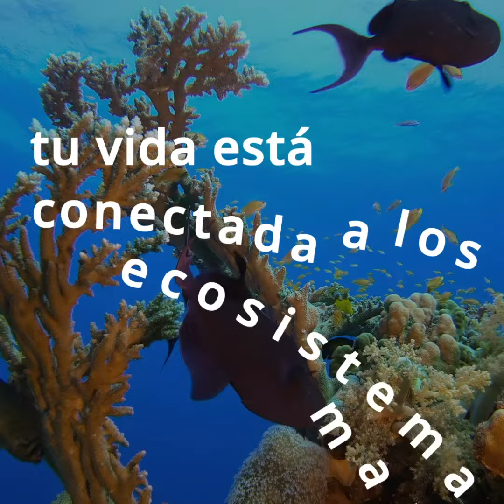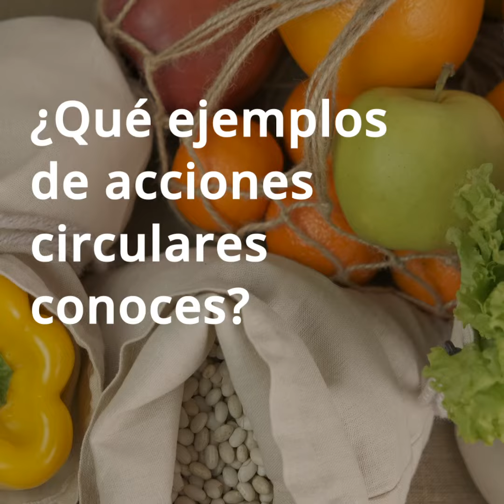¿Podemos cuidar el océano desde casa? 🤔💭🏡🌊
Referencias:
- Stuchtey, et al. (2020). Ocean Solutions That Benefit People, Nature and the Economy.
-European Parliament (2021). Circular economy: definition, importance and benefits.

¿Quieres saber más sobre el proyecto Caribe Circular?